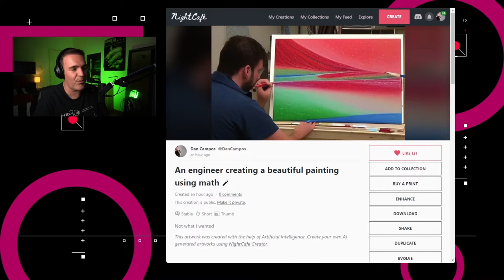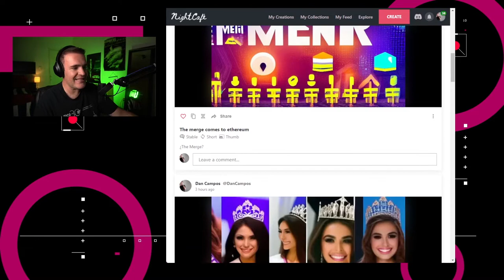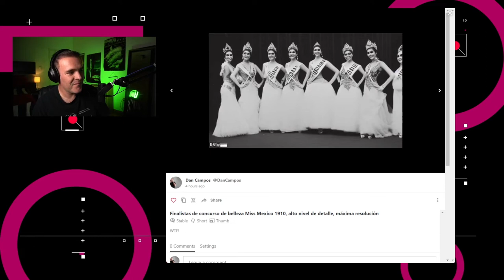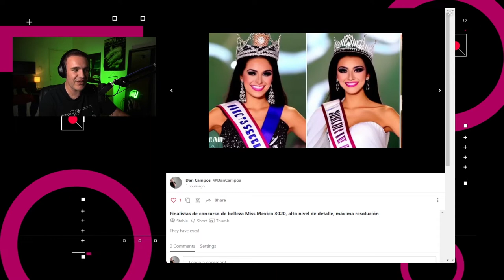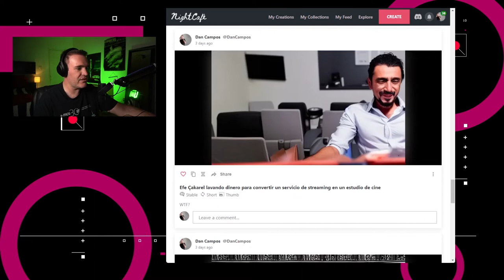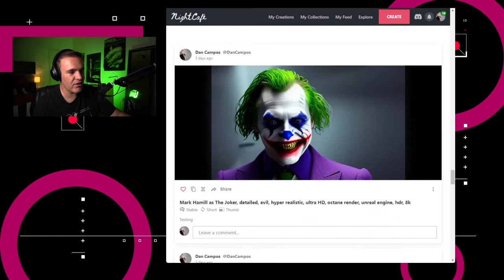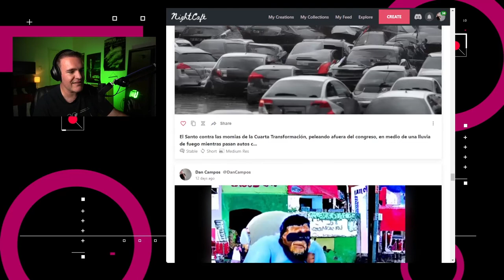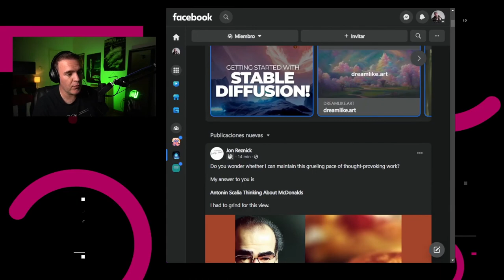Jugando con Stable Diffusion - NTX 208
Hoy descansamos y aprovechamos para jugar un poco con Stable Diffusion.

Puedes revisar las pruebas que hice con el generador en mi perfil, aca